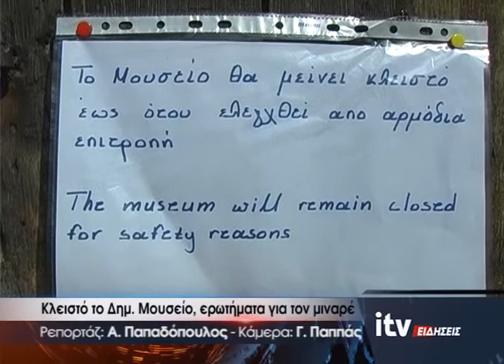Επικίνδυνο το μπαλκόνι της Πινακοθήκης - ITV ΕΙΔΗΣΕΙΣ - 18/10/2016